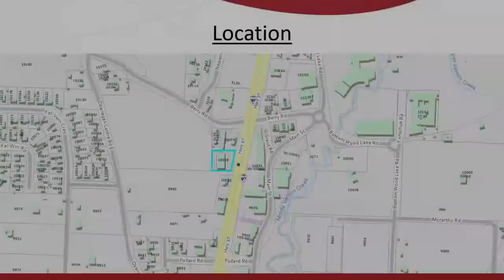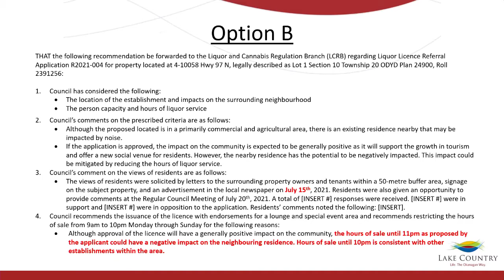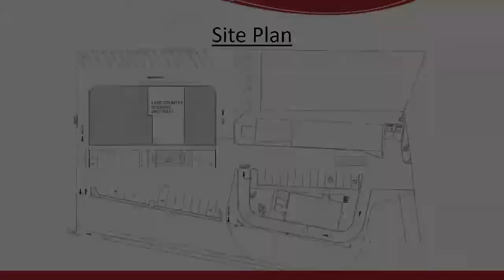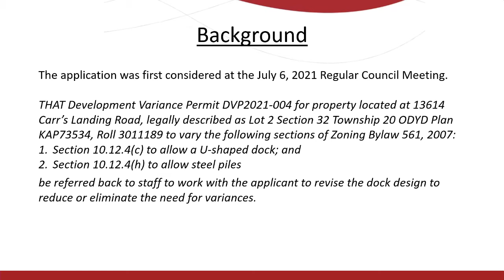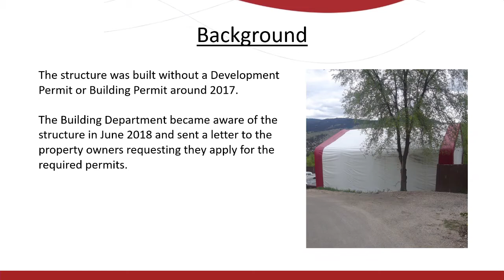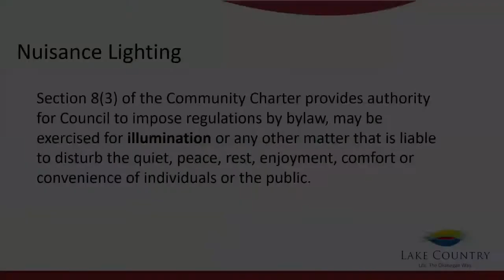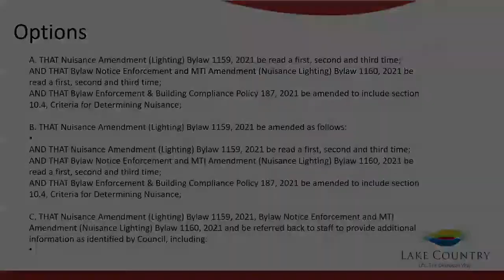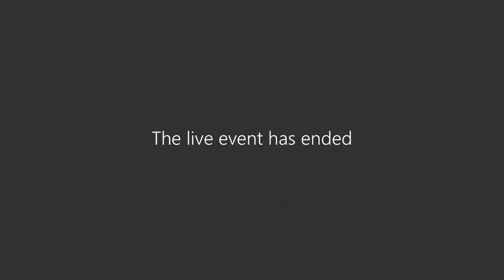Regular Council Meeting July 20th